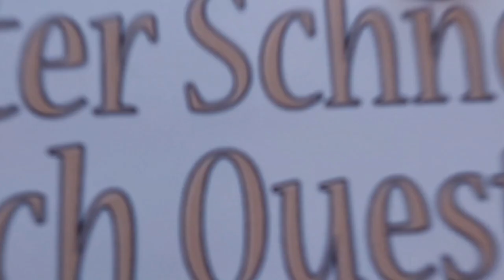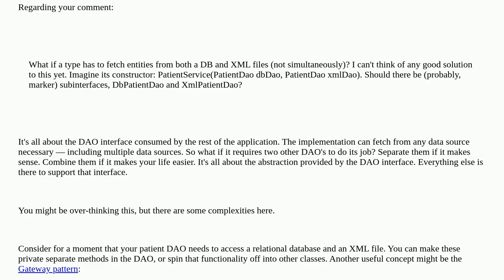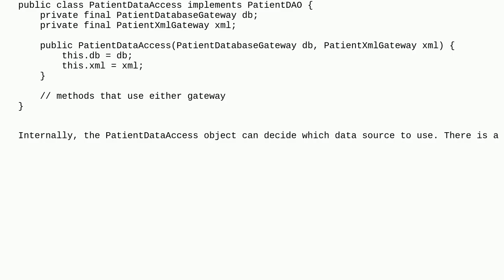Softwareengineering: Can DAO parse local files?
Can DAO parse local files?

A special thanks goes out to the community

  parsing terminology data xml